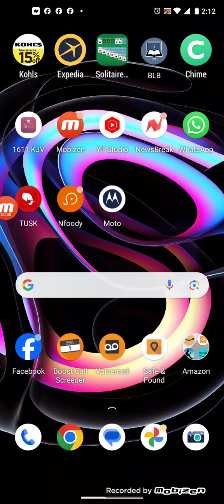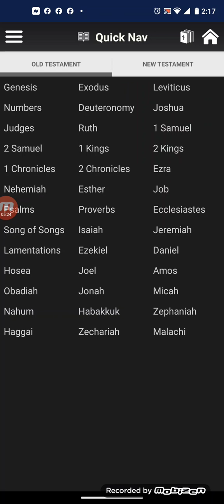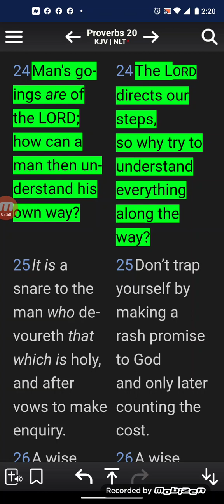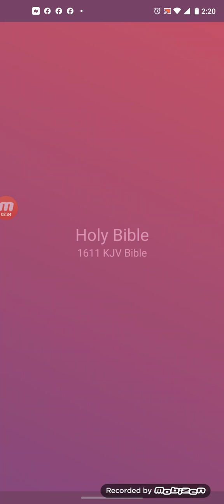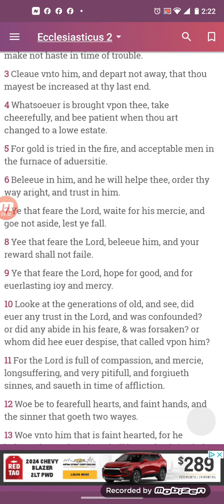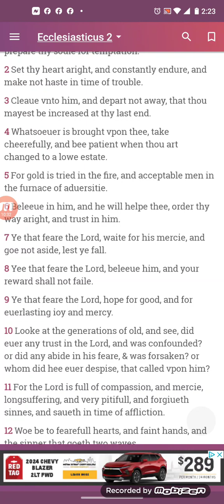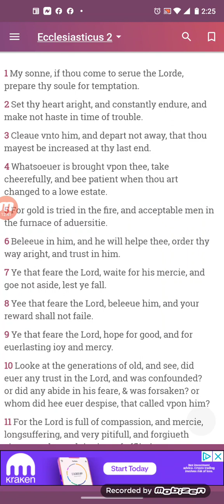Quick testimonial on the names YAHAWAH BAHASHAM YAHAWAHSHI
THE NAMES HAVE POWER